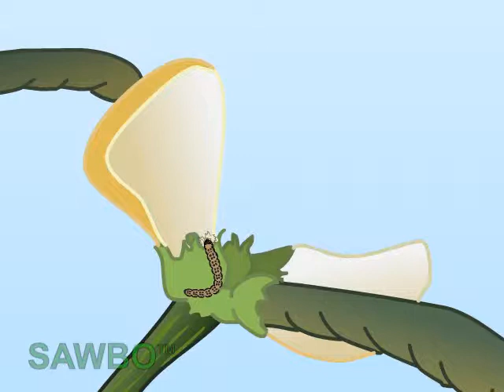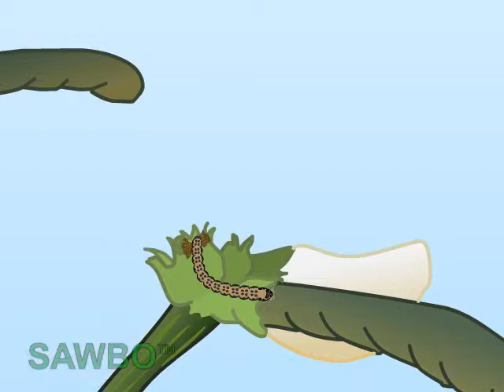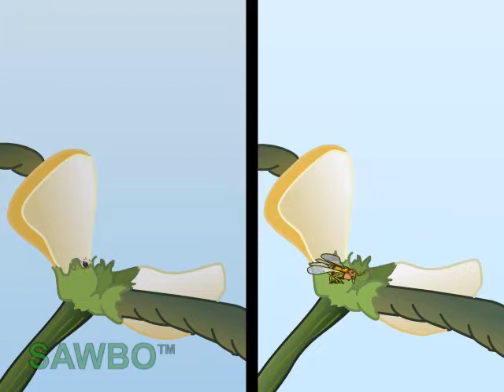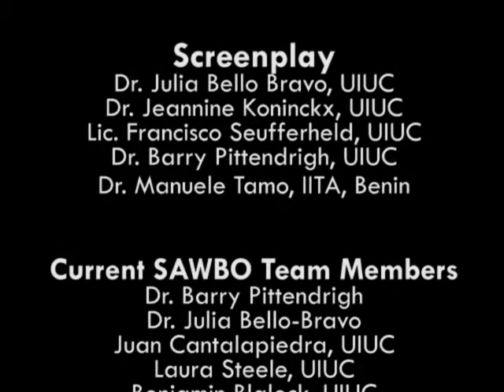Lutte biologique du foreur des gousses du niébé (Maruca vitrata) en français (accent du Bénin)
Le foreur des gousses du niébé, Maruca vitrata, causes des dégâts très importants sur cette culture en Afrique de l'Ouest. Le niébé (Vigna unguiculata) est considéré la légumineuse à graines la plus importante dans les savanes sèches de l'Afrique tropicale, ou il est cultivé sur une surface de plus de 12,8 millions d'hectares. Le foreur des gousses est un redoutable ravageur lépidoptère qui peut causer des pertes de rendement importantes aux champs. Cette vidéo illustre l'action de minuscules guêpes parasites des œufs du foreur capable de réduire ses populations, ainsi contribuant à la réduction des dégâts causés par ce ravageur. Le but de cette vidéo est d'illustrer de façon pratique et éducative le concept de lutte biologique des ravageurs.

Biocontrol of Legume Pod Borer (Maruca vitrata) in French (accent from Benin)

The Legume pod borer, Maruca vitrata, causes significant damage to
cowpeas in West Africa. Cowpea (Vigna unguiculata) is considered the
most important food grain legume in the dry savannas of tropical Africa,
where it is grown on more than 12.8 million hectares of land. The pod
borer is a serious Lepidopteran pest that inflicts severe damage to
cowpea on farmers' fields. This video deals with the use of biological
control agents to help minimize Maruca populations in the field. The
focus of the video is to educate individuals and groups regarding
concepts associated with biological control of pest populations.